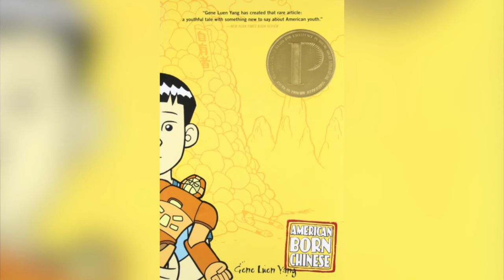A short message from Happy Travels TV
I want to make more videos about travel and culture in the future, but right now I’m not sure how I want to do that. I want to think of a better way to talk about different cultures. What are your recommendations?

My recommendations for learning about other cultures (written by people in those cultures):

Indigenous Canadians
Indian Horse by Richard Wagamese

Japanese Canadians during World War II
Obasan by Joy Kogawa

Iranians during the Islamic Revolution
Persepolis by Marjane Satrapi

Chinese Americans
American Born Chinese by Gene Luen Yang